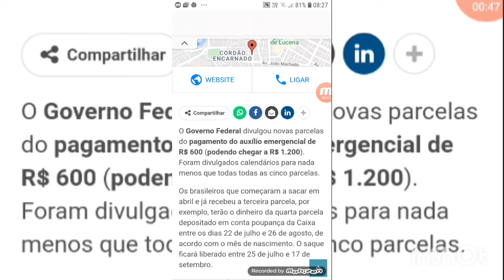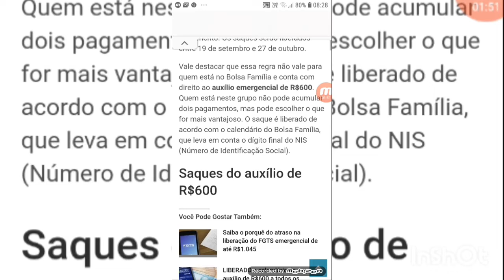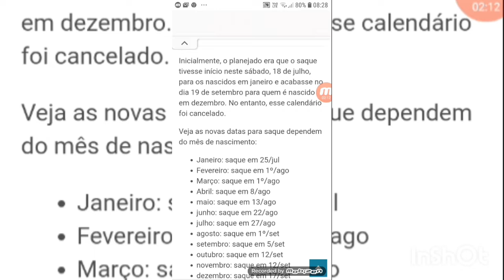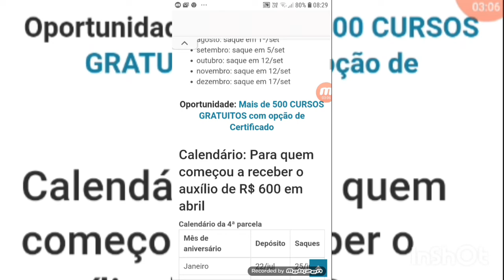Últimas notícias do calendário do auxílio emergencial - 20/07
CALENDÁRIO Auxílio emergencial

Divulgado calendário para saque em dinheiro do auxílio emergencial a todos os aprovados

Resgates em espécie e transferências começam no dia 18 de julho e vão até o dia 19 de setembro, conforme a data de nascimento do beneficiário.

 Publicado 19/07/2020 às 16:08

Saques Auxílio emergencial
Inicialmente, o planejado era que o saque tivesse início neste sábado, 18 de julho, para os nascidos em janeiro e acabasse no dia 19 de setembro para quem é nascido em dezembro. No entanto, esse calendário foi cancelado.
Veja as novas datas para saque dependem do mês de nascimento:

Janeiro: saque em 25/jul

Fevereiro: saque em 1º/ago

Março: saque em 1º/ago

Abril: saque em 8/ago

maio: saque em 13/ago

junho: saque em 22/ago

julho: saque em 27/ago

agosto: saque em 1º/set

setembro: saque em 5/set

outubro: saque em 12/set

novembro: saque em 12/set

dezembro: saque em 17/set

Saiu o calendário do auxílio emergencial

Saiu o calendário do auxílio